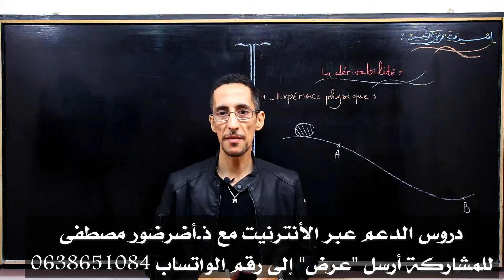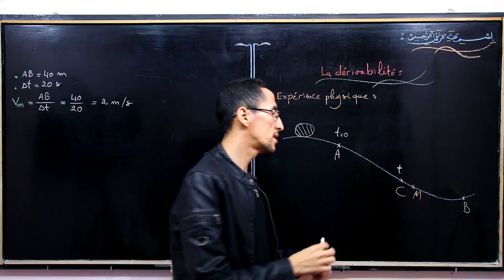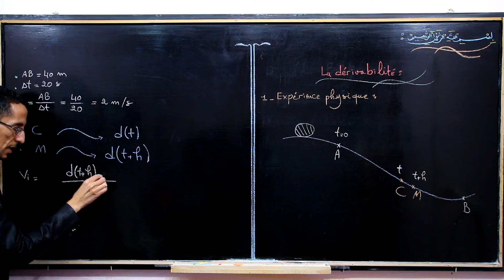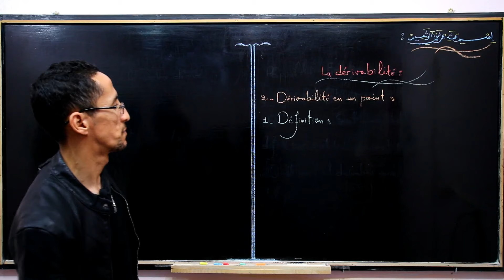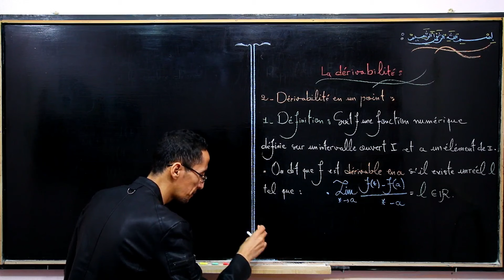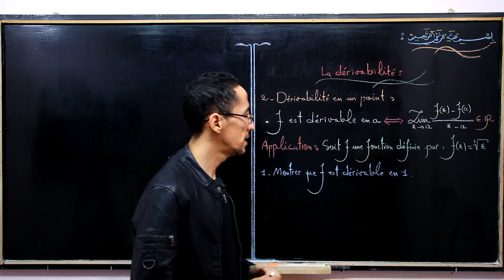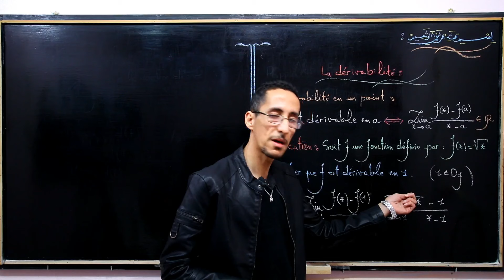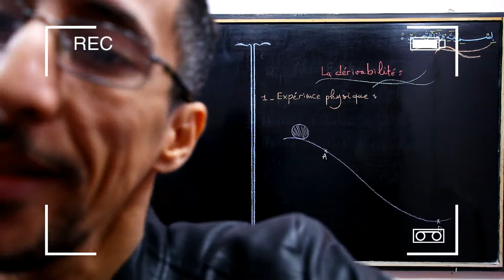La dérivabilité 1#: Dérivabilité en un point